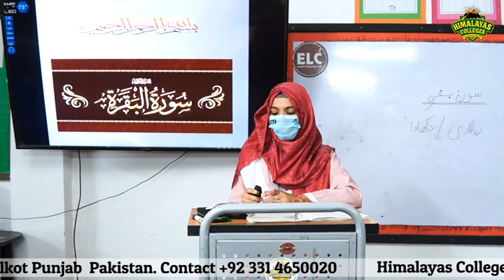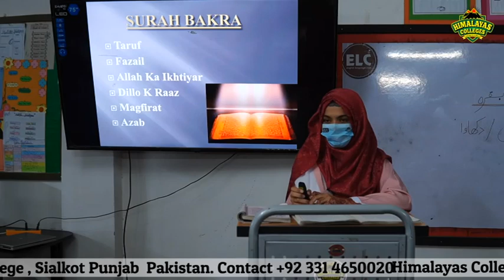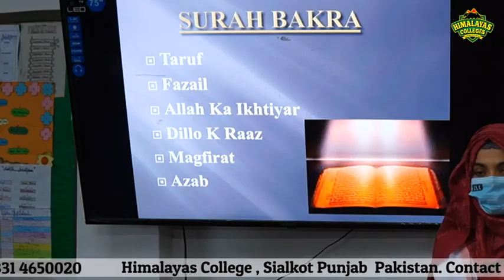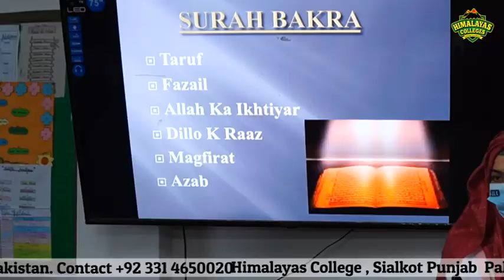Himalayas College Student About Surah Baqarah